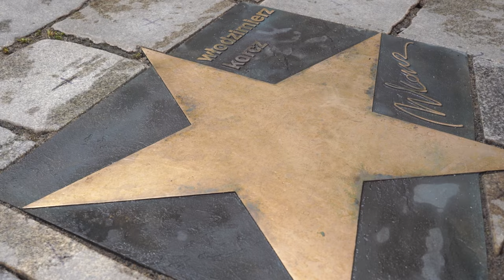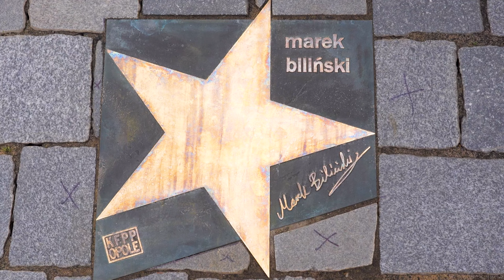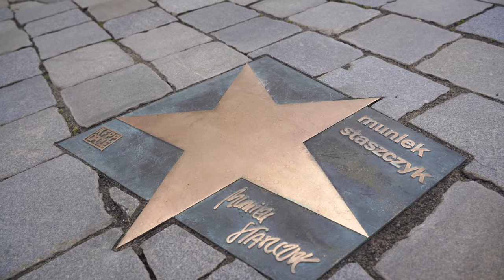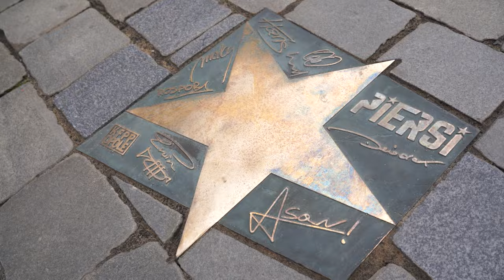Odsłonięcie gwiazd 61 KFPP 2024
Dwóch wokalistów, instrumentalista, kompozytor i aranżer oraz zespół. O pięć nowych gwiazd wzbogaciła się ich aleja przy opolskim ratuszu. Dziś w tym panteonie sław podczas 61. edycji Krajowego Festiwalu Polskiej Piosenki znaleźli się: Marek Biliński , Kuba Badach , Włodzimierz Korcz, Muniek Staszczyk i grupa Piersi.